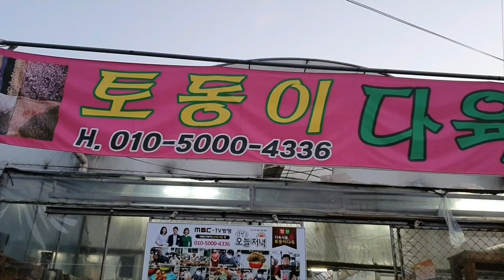토동이다육바위솔을 이야기합니다 토동이 흙010-5000-4336